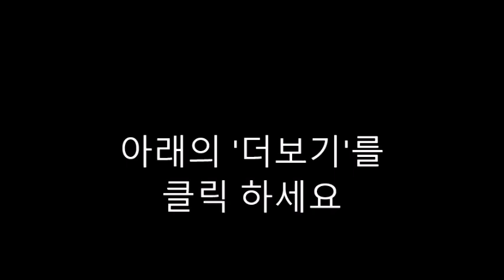AI 질문-THE CHICKEN SISTERS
"The Chicken Sisters" is a novel by KJ Dell'Antonia. If you are looking for discussion questions or prompts related to this book, here are some suggestions:

Family Dynamics:

How would you describe the dynamics within the Kimball family? How do the different personalities of the Chicken sisters contribute to the family's story?

Conflict and Resolution:

Identify the central conflicts in the novel. How are they resolved, and what lessons or growth do the characters experience as a result?

Themes:

Explore the themes presented in "The Chicken Sisters." Consider themes such as family, identity, and the impact of choices on individuals and relationships.

Small-Town Setting:

Discuss the significance of the small-town setting in the story. How does the town of Merinac contribute to the plot and the characters' development?

Choices and Consequences:

How do the characters' choices shape the course of their lives? Discuss the consequences—both positive and negative—of the decisions made by the Chicken sisters and other characters.
Culinary Element:

The Chicken sisters run competing fried chicken restaurants. How does the culinary aspect of the story add to its charm and uniqueness? How does it tie into the overall narrative?

Sisterhood:

Explore the theme of sisterhood in the novel. How do the relationships between the Chicken sisters evolve over the course of the story?

Humor and Wit:

Discuss the use of humor and wit in the book. How does the author balance humor with more serious or emotional moments?

Cultural References:

Identify any cultural references or elements in the novel. How do these contribute to the authenticity of the story and the characters?

Character Growth:

Trace the growth and development of specific characters throughout the novel. What challenges do they face, and how do these challenges contribute to their personal growth?

Community Impact:

How do the Chicken sisters' businesses impact the community of Merinac? Discuss the broader implications of their choices on the town and its residents.

Book's Title:

Why do you think the book is titled "The Chicken Sisters"? How does this title capture the essence of the story?

Readers' Reactions:

If discussing the book in a group, share individual reactions to specific events or characters. Were there moments that particularly resonated with you or surprised you?

Connection to Current Issues:

Explore if there are any themes or issues in the novel that resonate with current events or societal discussions.
These questions should help generate thoughtful discussions about "The Chicken Sisters" and its various elements, including characters, themes, and the overall narrative.